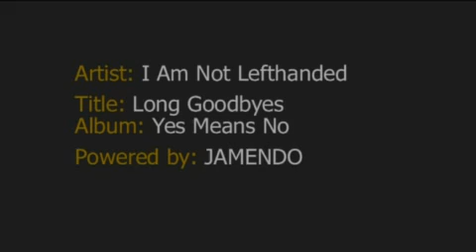Rasender Roland Roller Coaster at Hansa-Park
Video of the roller coaster called "Rasender Roland" at Hansa-Park in Germany.